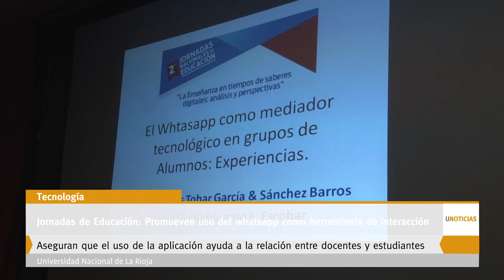U Noticias - Jornadas de Educación: Promueven uso del whatsapp como herramienta de interacción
“Enseñanza en Tiempos de Saberes Digitales” es uno de los ejes de las Jornadas nacionales que se dictaron los días 12 y 13 de junio. El disertante Eduardo Escobar aseguró que el uso de la aplicación ayuda a la relación entre docentes y estudiantes.